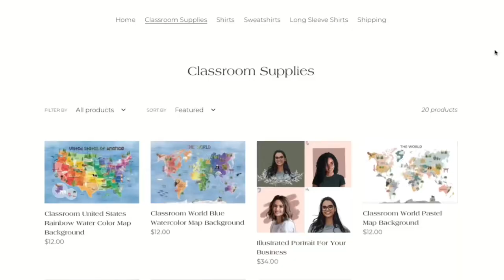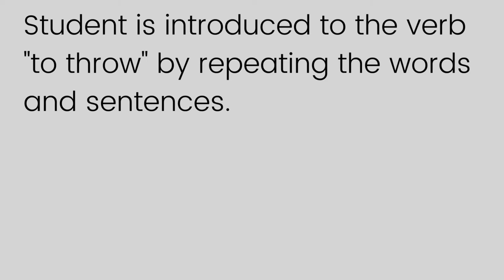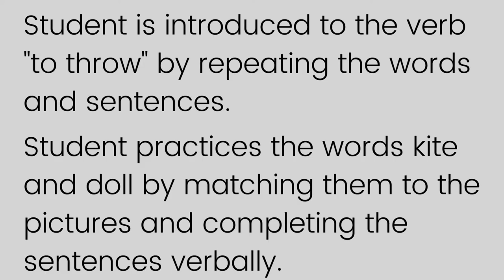VIPKid Smart Demo 2021 | Best Tips to Pass Your VIPKid Smart Demo |VIPKid Hiring Process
In this video, you will hear special guest, Alejandra Londono talk about her best tips for your VIPKid smart demo.  You’ll want to implement these tips to get through the VIPKid hiring process quickly and with great success!

Check out Alejandra’s channel to hear my best tips that you need to pass your VIPKid Smart Demo!

Here’s the link to Alejandra’s freebie 2D props for the VIPKid Smart Demo!

Your 2021 Guide to Getting Started With VIPKid

Apply to be a GOGOKID teacher and teach on your own schedule via this

**120 Hour TESOL Certificate for only $19.00 USD! With International Open Academy

Grab my FREE Mock Class’ified Insider’s Guide to prepare for your Smart Demo and Mock Class at

Teaching ESL Online Course

~Build confidence in your ESL skill set with this comprehensive course by Nancy Taylor!

Leah Sparrow’s  FREE Ultimate Online Teacher Guide - an incredible compilation of info that include online teaching opportunities for NON-Native English speakers! Check it out!

Transferwise! The best banking choice for Canadian Online Teachers

Hey, I think you’d like how simple everyday 🇨🇦 banking can be with 🇨🇦 Simplii Financial. Use my link and you can earn $50 when you open and use an eligible account with Simplii. 🇨🇦

GOTTA HAVE IT! Teaching Equipment:

Laptop Stand (Love it! Need it!)

Headphones (Function over fancy!)

Lighting (Ring Lights - Totally Recommend! I needed one with a taller tripod.)

High Dose Vitamin C Sufficient-C

VIPKid Dino

Anti-Fatigue Standing Mat

Logitech External Webcam C920e (I tried the C270... don't bother. :)
The camera cover is bonus awesomeness!)

Crocodile Dentist (smaller version, easy to handle, I write the numbers on the teeth and children choose. There are 13 teeth, so it's more fun than just 10 teeth in the larger, more awkward to hold on camera version.

Laundry Hamper Basketball (Or Monster) Reward System
(I bought my hamper at a consignment shop but here are some other ideas)

Storage Drawers

Food Props You Need!

Edited on iMovie for iPhone

Why I Teach Online English From Home with VIPKid in 2020

Reclaiming Jen